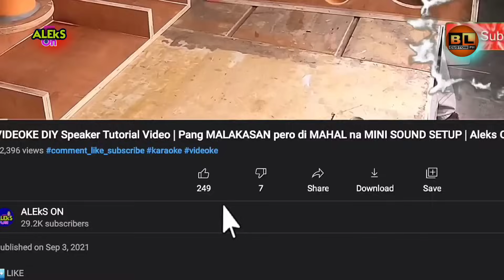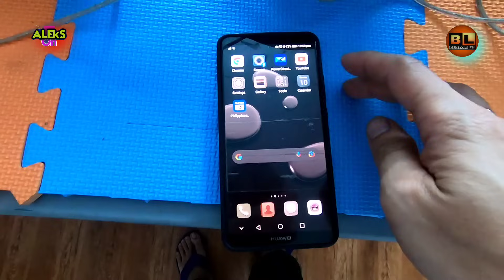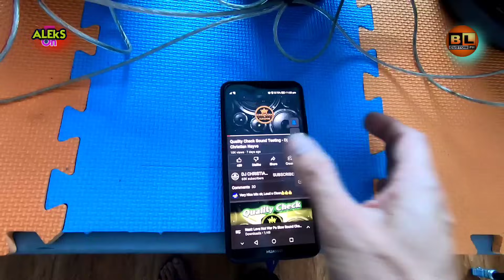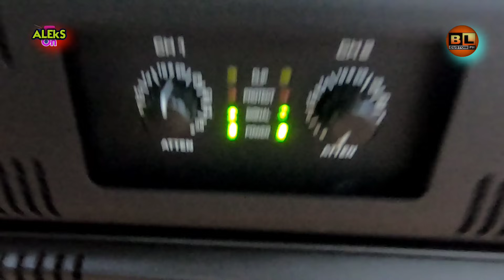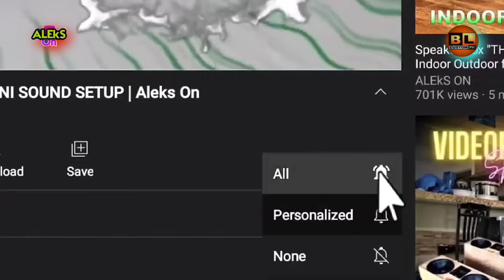Di ka na Masisiraan! 1- Amplifier sa 3- speaker + tweeter per channel Paano ang Koneksyon | Aleks On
Di ka na Masisiraan! 1- Amplifier sa 3- speaker + tweeter per channel Paano ang Koneksyon
3 speakers per channel Proper & Recommencded Connections | Aleks On

💛  TO STAY UPADATED FOR OUR NEW/LATEST UPLOADED VIDEOS..

Usapang Sounds
Team O_X
Jerry Padaong
GODFOX BASS
Cong TV
DjRowel Official
Juan Dilasag
Godfox Bass
Alex Gonzaga